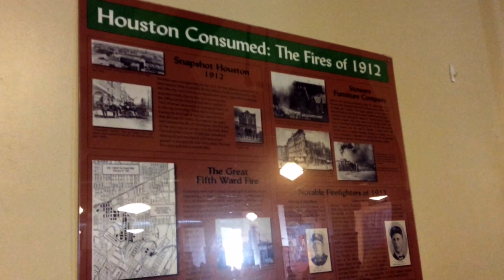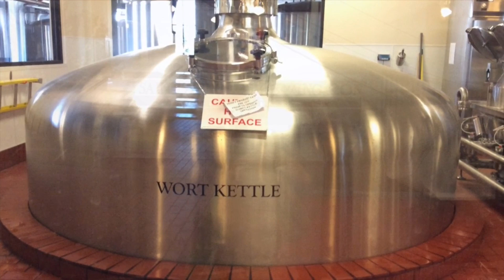History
Lennie of St. Arnold Brewery shares how the Brewery literally was built out of ashes and its history before it became the beer-producing company it was.

Edited by Caroline Cao